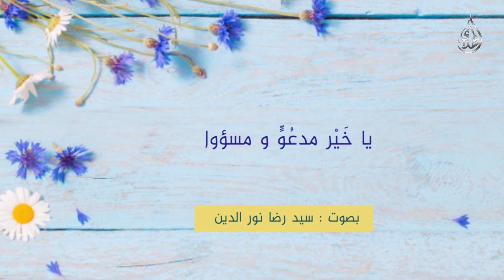لماذا نتعرض للبلاء ؟ - برنامج الاسلام دين التنمية والتربية